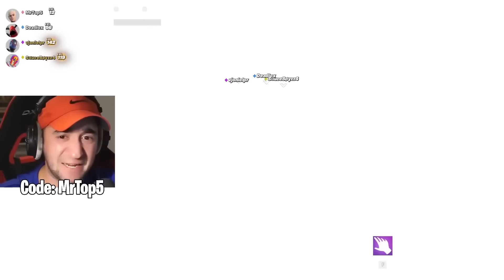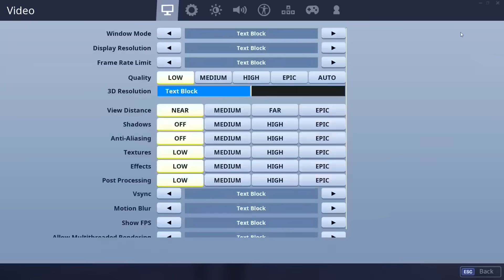Watching EVERY Fortnite Live Event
I Watched EVERY Fortnite Live Event (Fortnite Season 4 Doctor Doom Wanderer)